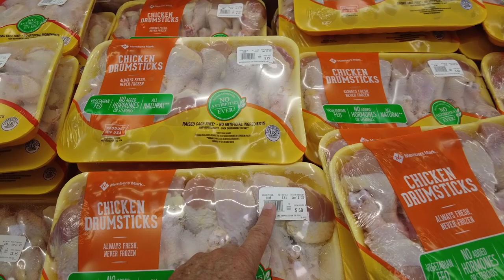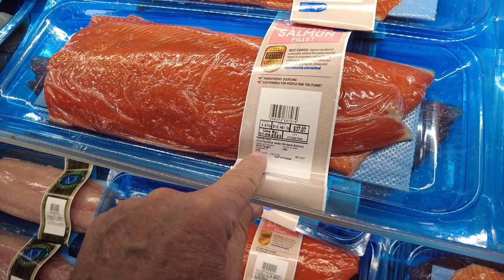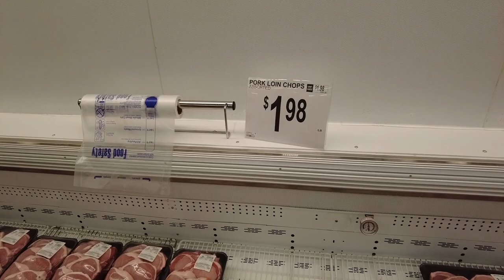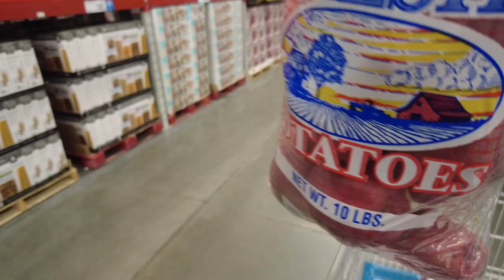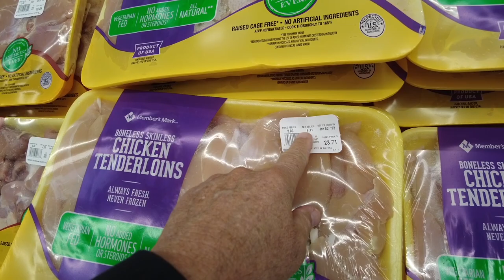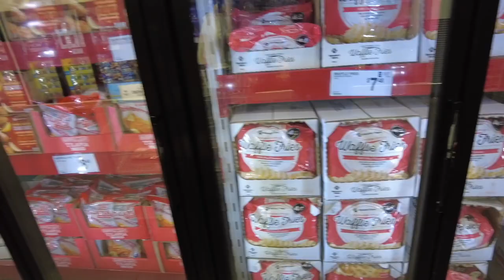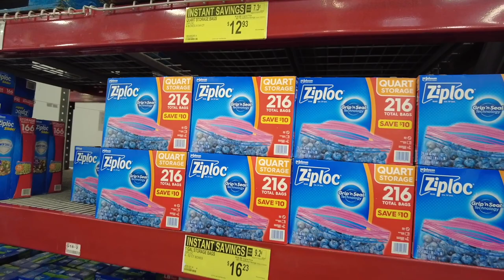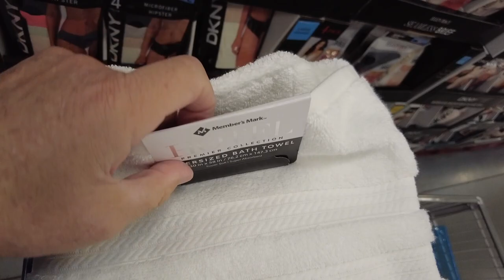SAM’S CLUB GROCERY SHOPPING HAUL!!! Fight High Food Costs & Prices!! Chicken, Seafood, Beef & Pork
The Real Economy   Grocery Shopping Haul & Vlog. SUPERMARKET GROCERY SHOPPING HAUL!!! Large Family Savings!
INFLATION NEWS FLASH!!!  Grocery Inflation Costs & Prices Rising!!! Sam’s Club Home of Bargains & saving money. Shopping Haul & Vlog for Bargains. Walmart is the Home of Bargains but you have to shop for the Best Prices!  You Have to shop around for bargains on a Budget!

Scott